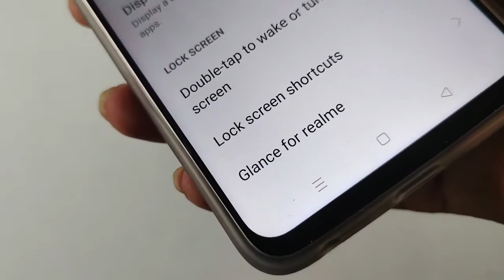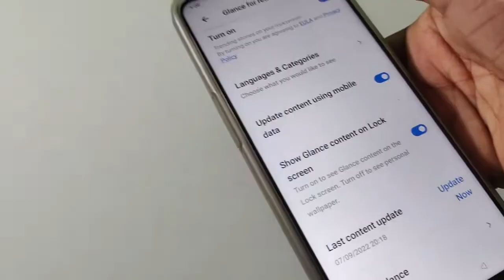Realme c30 balance for realme settings, how to on off challenge for realme in Android mobile